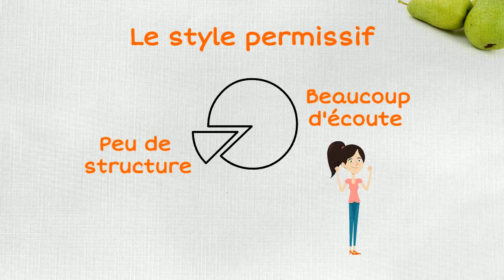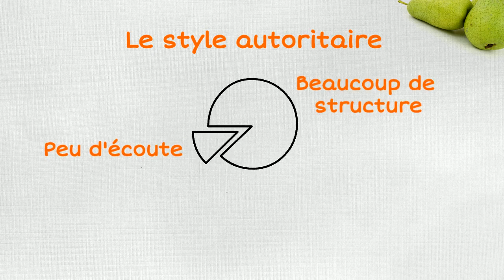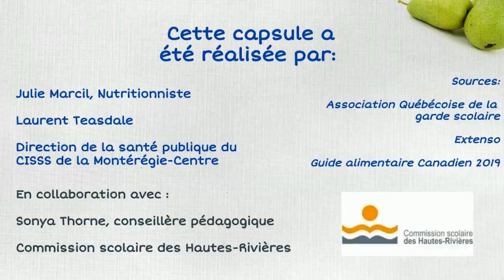Les styles parentaux - Capsule parents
Découvrez les trois styles parentaux qui viennent, entre autres, influencer les comportements alimentaires